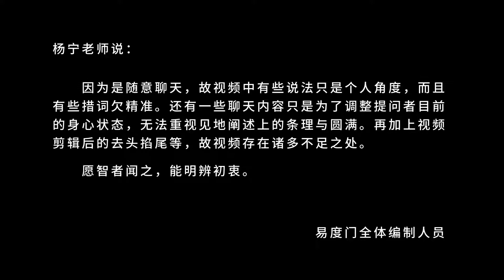身心是一元的 易度门 聊天室汇辑2017年12月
身心是一元的
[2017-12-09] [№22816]